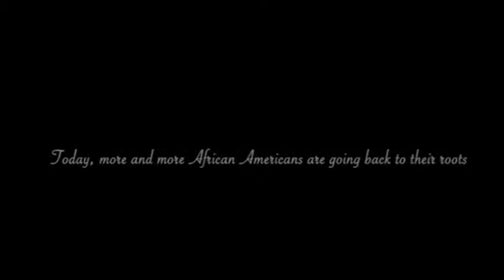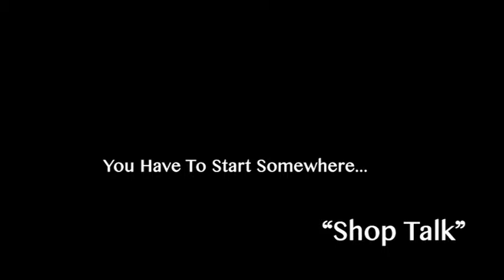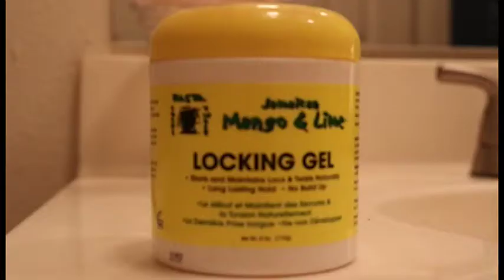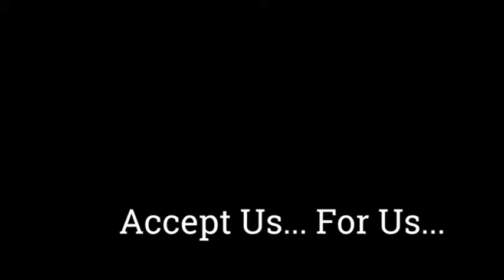Love Your Hair Documentary